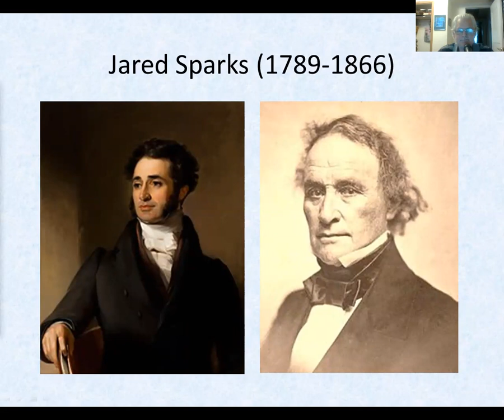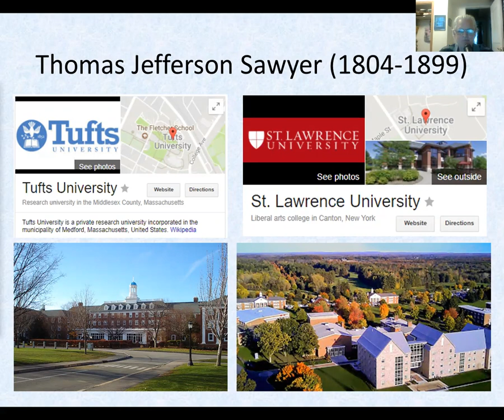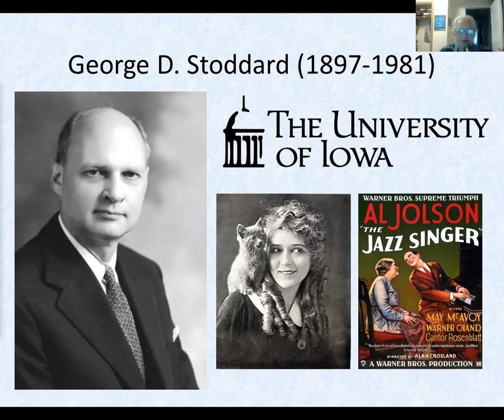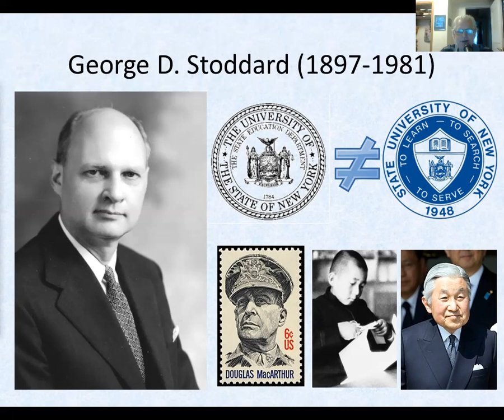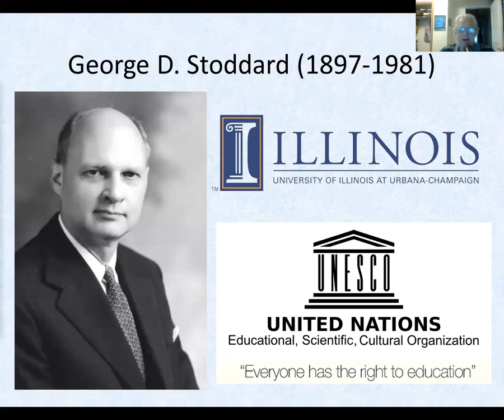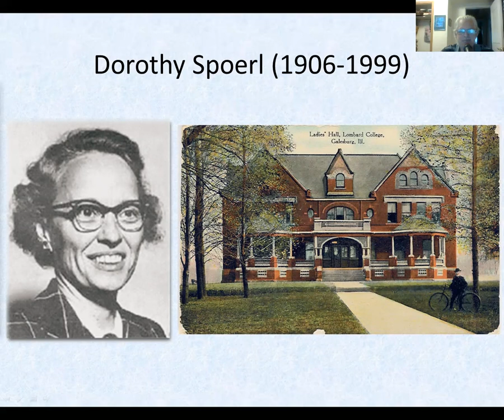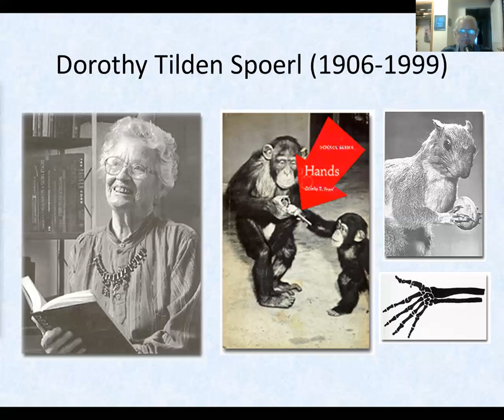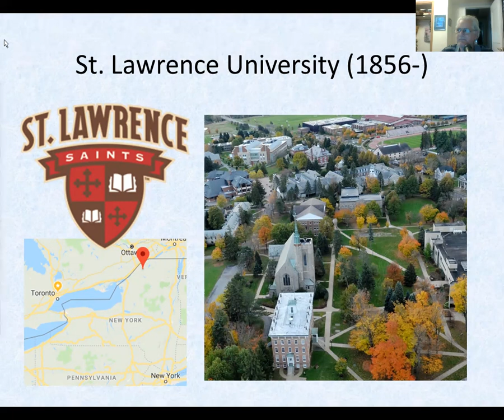S for Social UUs - 3 of 6 live - Education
Short biographies and/or rants on interesting Unitarians in history

Jared Sparks (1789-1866) President of Harvard
Thomas Jefferson Sawyer (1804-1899) Tufts and St. Lawrence
Eliza Sunderland (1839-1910) PhD and Bible Studies
George D. Stoddard (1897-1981) Iowa professor
Dottie Spoerl (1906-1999) RE Curriculum
St. Lawrence University (1856-) Universalist Seminary